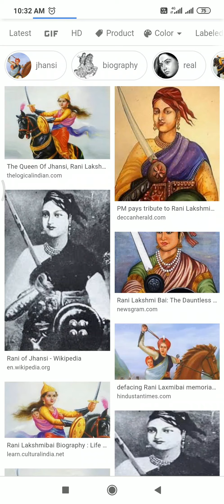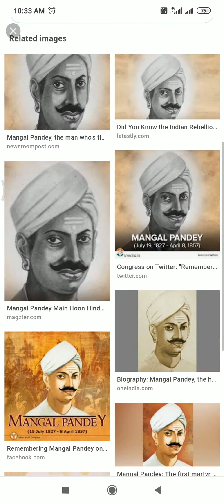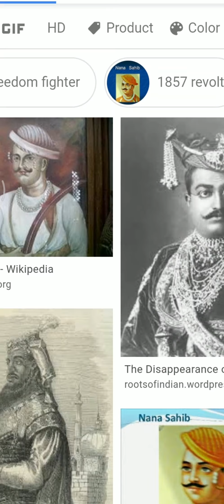Brief description about our great leaders of 1857....... By suparsh sir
RANI LAXMI BAI, TATYA TOPE, NANA SAHIB, TANTYA BHEEL, by suparsh sir